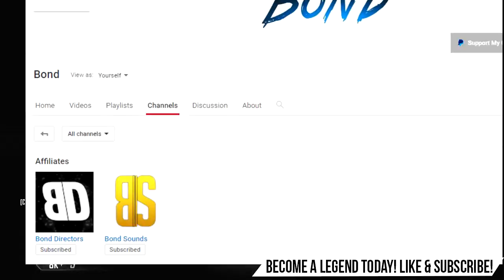MIXTAPE?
Releasing a MIXTAPE?!